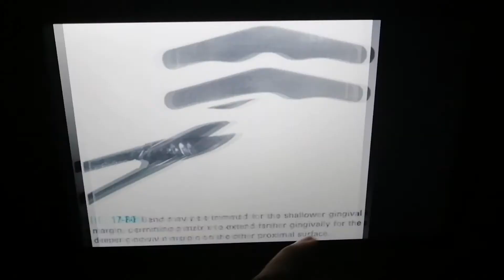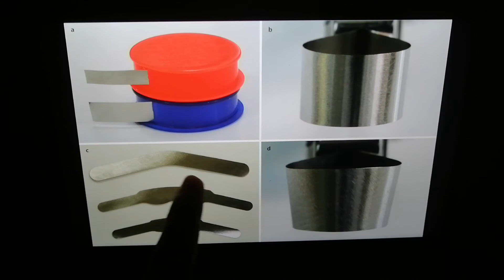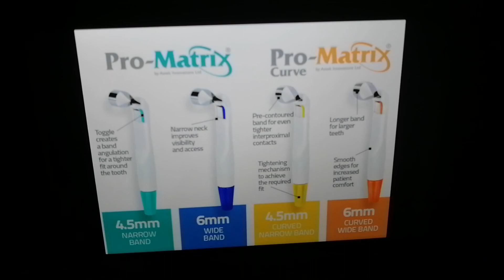Circumferential metallic matrices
By the end of this video, you will be able to know what are the types of Circumferential metallic matrices and how they are used, also we'll mention the disposable matrices.

We are three passionate doctors that aim to make some dental topics easy and more fun.